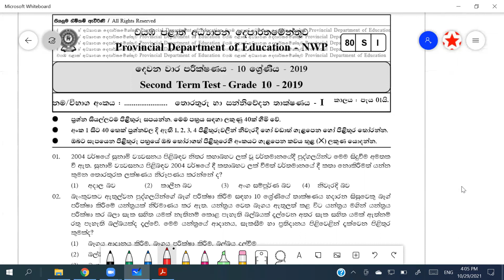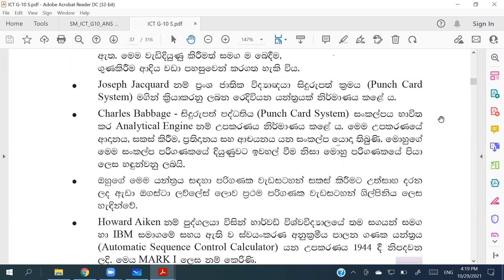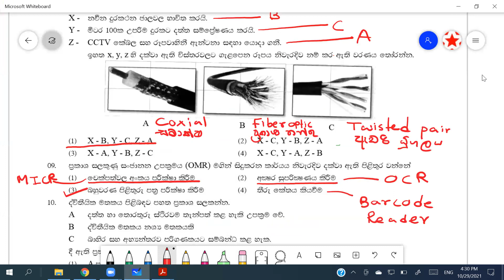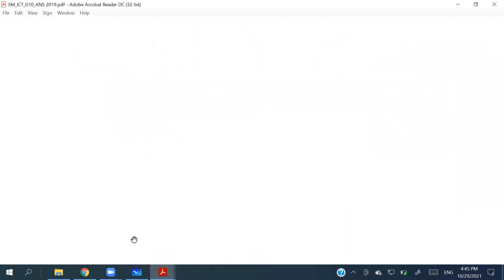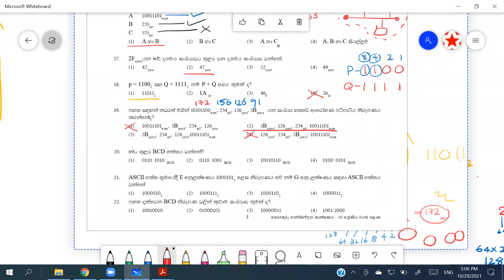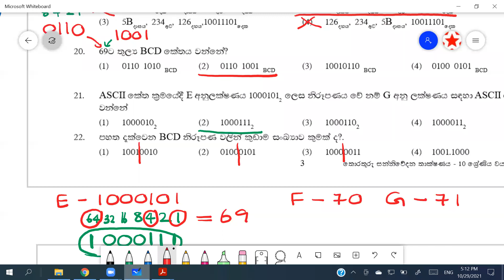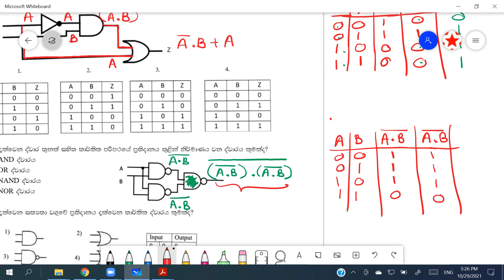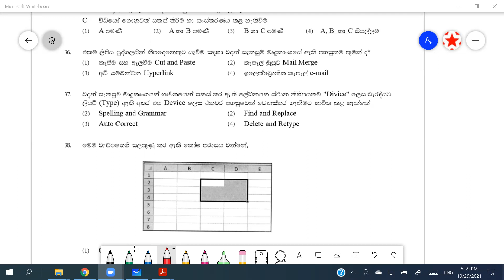G10 ICT Sin @Nanapetha 29 10 2021